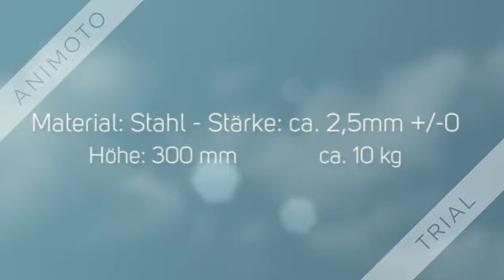Feuerschale mit drei Beinen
und zwei Griffen mit Bohrung für Wasserablauf

passendes Brennholz

Material: Stahl
Stärke: ca. 2,5mm +/-0,3mm

Höhe: 300 mm  ca. 10 kg

Hergestellt in Deutschland, direkt vom Hersteller!

passender Gitterrost extra bestellbar

Sogar der eigene Namen kann eingraviert werden

Groß, robust und überaus tauglich

Rustikal, schlicht und gut